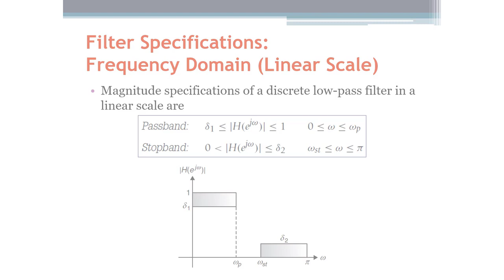Signals and Systems: Filter Specifications Using Linear Scale (Arabic Narration)